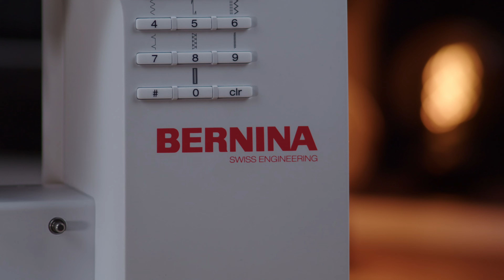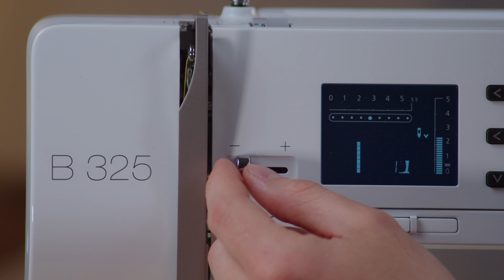BERNINA B 325 & B 335: Test, technische Details - alles Wichtige zur kleinsten BERNINA!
Egal ob Karneval, Fasching oder Fasnet, mit unseren närrischen Sonderangeboten kannst Du jetzt so richtig feiern!

00:00 Intro
00:12 Überblick & techn. Details BERNINA B325
04:14 Erklärung: Bedienung & Funktionstasten
06:43 Die Einfädelhilfe
09:22 Nähbeispiel: Jeans
10:53 Exkurs: Nähen ohne Fußpedal
11:57 Nähbeispiel: sehr dünnes Material (Satin)
12:38 Nähbeispiel: elastischer Stoff (Jersey)
14:35 Nähbeispiel: Dekostich
15:38 Zusammenfassung und Fazit zur B 325
17:02 Unterschied BERNINA B 325 & B 335
18:15 Outro

Nicht ohne Grund ist unsere BERNINA B 325 schon so lange derart beliebt. Für Alle die auf der Suche nach einer sehr einfach zu benutzenden, extrem kompakten und dennoch hochwertigen, robusten Nähmaschine mit der bewährten BERNINA Technik sind. Schaut Euch gerne unser Video an und erlebt, wieso uns diese Maschine so überzeugt. 🎉

In diesem Video werfen wir einen detaillierten Blick auf die BERNINA B 325 & B 335. Wir zeigen Dir warum sie ein fester Bestandteil unserer „Lieblingsmaschinen“ ist und warum Du Dich einmal genauer mit ihr befassen solltest.

Denn:
Mit Sicherheit hast Du schon die verschiedensten Nähmaschinen verglichen, aber konntest Dich noch nicht für die Richtige entscheiden? Lass uns Dir gerne helfen. Unser Video stellt nur einen kleinen Bereich unseres Wissens dar. Für mehr Informationen, Fragen Deinerseits oder einem Beratungsgespräch würden wir uns riesig freuen, wenn du uns persönlich kontaktierst:

Unser Service – Dein Vorteil
Solltest Du Dich entscheiden unsere Kundin oder unser Kunde zu werden, darfst Du Dir sicher sein, dass wir Dir immer unser Bestmögliches bieten werden.

Hier ein paar Kleinigkeiten, die wir zu unserem Service zählen:
• Kundendienste und Reparaturen werden von uns persönlich durchgeführt
• Persönliche Ansprechpartner, die Dir bei wirklich jedem Problem gerne helfen 😊
• Individuelle Einschulung an Deiner neuen Nähmaschine oder Overlockmaschine persönlich vor Ort oder auch gerne PERSÖNLICH Online
• Schulungskurse in kleinen Gruppen mit Deiner Nähmaschine/Overlock unter Anleitung unserer Schneidermeisterin (Gertrud 😉)
• Über 15 regelmäßig stattfindende Nähkurse
• Inzahlungnahme Deiner Gebrauchtmaschine
Und vieles mehr. Frag uns einfach 😉

Auf unserem Kanal versuchen wir Dir einen kreativen Einblick in unseren Fachbereich zu bieten. Wir zeigen Dir echte Produkt-Highlights, Tests, Vergleiche, möchten Dir interessante Fakten und kreative Hacks präsentieren. Bleib gespannt! – Wir sind es mindestens genauso und würden uns über Dein Folgen/Like sehr freuen. ❤️

Conny, Jörg, Christin, Getrud und Felix
Dein Nähmaschinenhaus Schaarschuh